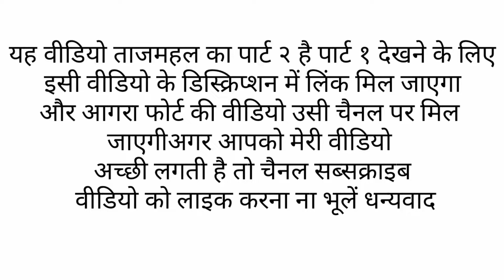Uttar Pradesh - Taj Mahal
My Name Is Raj Vishwakarma
My Channel Name Is Raj Rails Vlog
My Age 20 Year's Old

Aap Hamare Channel Google Pe Bhi Search Kar Sakte Hai

YouTube Searching:-

taj mahal
taj mahal video
taj mahal inside video
mumtaz mahal
4k video ultra hd
agra video
viral videos
prank videos
top videos
taj mahal video
cid viral videos
agra fort video
agra city video
prank video
funny prank videos
agra travel video
agra red fort video
agra fort tour video
agra taj mahal video
new prank video
best video of agra fort
kids video
music video
agra city cinematic video
amazing video of agra fort
long riders

Video Dekhne Ke Liye Dhanyvad 🙏🙏🙏🙏